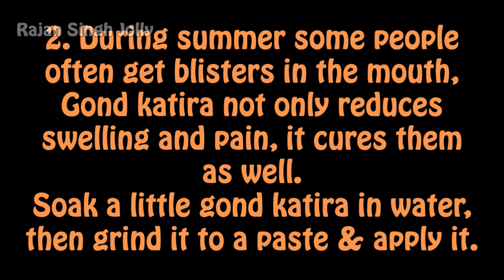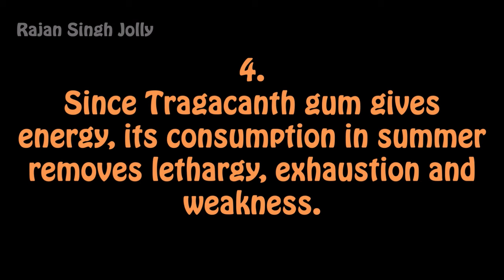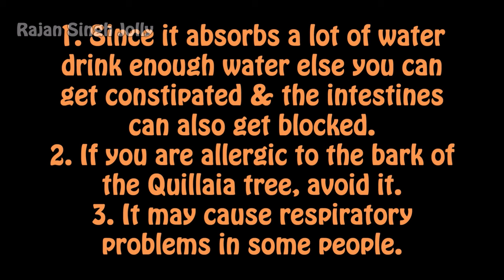Gond Katira Benefits | Benefits For Men and Women | Rajan Singh Jolly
Gond Katira (Tragacanth Gum) Benefits | Benefits For Men and Women | Rajan Singh Jolly
Gond Katira or tragacanth gum is a natural edible gum consumed in summer. Learn about its amazing benefits for everyone and exclusive benefits for men as well as women.

Ingredient:
Gond Katira (Tragacanth Gum)

Queries solved
what is gond katira
what is tragacanth gum
gond katira introduction
tragacanth gum introduction
gond katira benefits
gond katira benefits for men
gond katira benefits for women
tragacanth gum benefits
tragacanth gum benefits for men
tragacanth gum for women